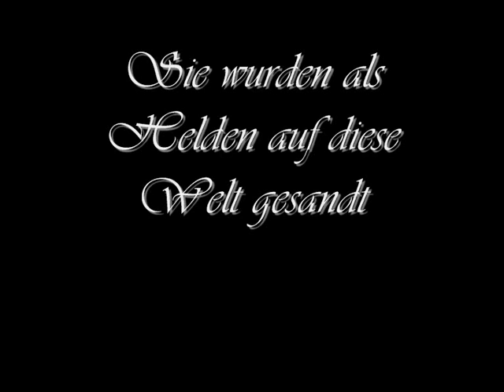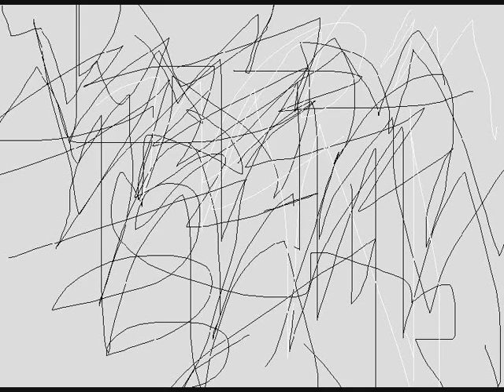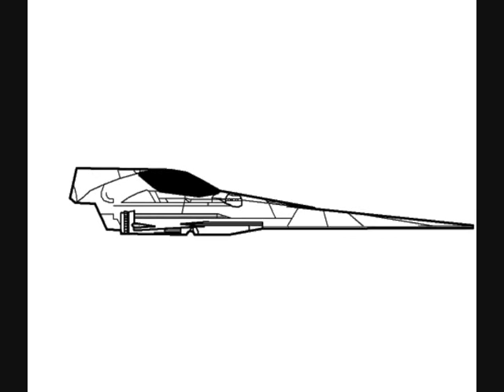chroniken der nächsten Generation 2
Dies ist die Fortsetzung von "Chroniken der nächsten Generation". Man muss den Film zwar nicht kennen um diesen hier zu verstehen, wäre aber trotzdem ganz nett, wenn ihr ihn euch anschauen würdet.
Sorry, to all "not german-speaking-people", the video is not avaibale in english.
Die Musiktitel in der Reihenfolge, wie sie im Film vorkommen:
Kai Rosenkranz - Divine Powers
Binärpilot - Goof
Binärpilot - Children of the Bongo
Binärpilot - Tokyomatrix 3000
The Mario Theme
Binärpilot - Cornered
Binärpilot - Widibf